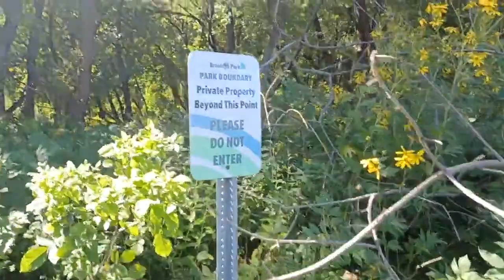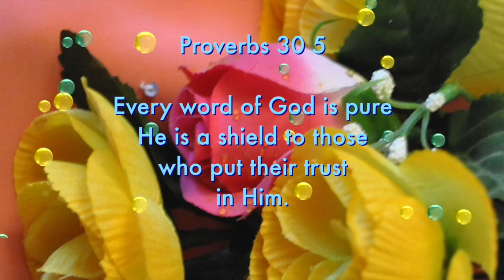Praise and Prayer walk - 9 7 2024